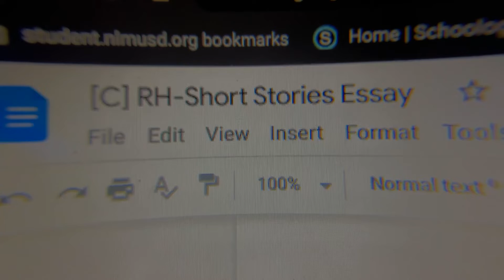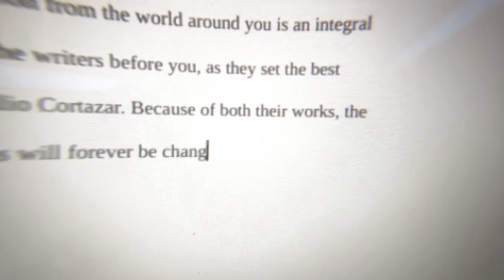"Time" (2021) - A Short Film by Royce Haddock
A high-achieving student falls victim to the inevitable motion of time.

Created for a film class in the Community Arts Partnership Summer Arts (CAPSA) program,
California Institute of the Arts.